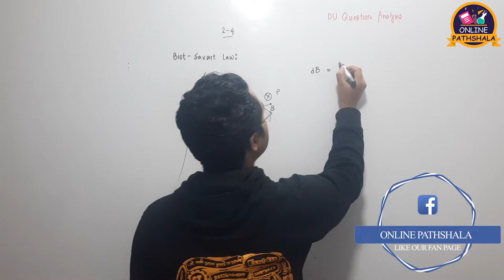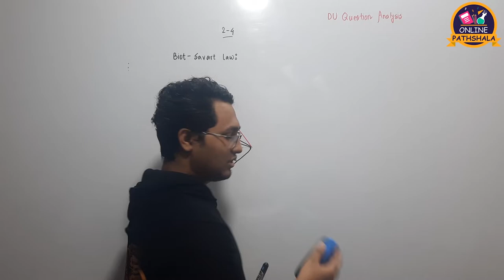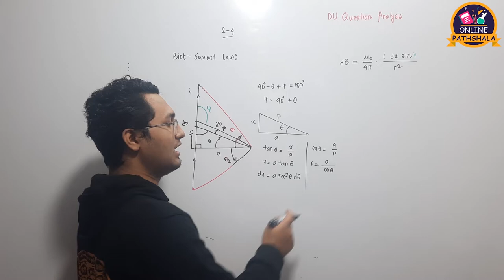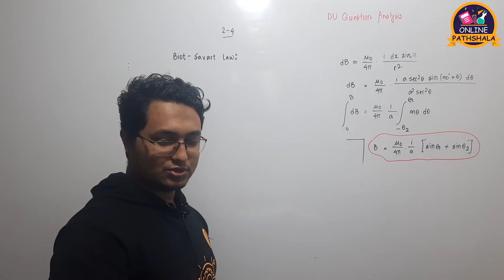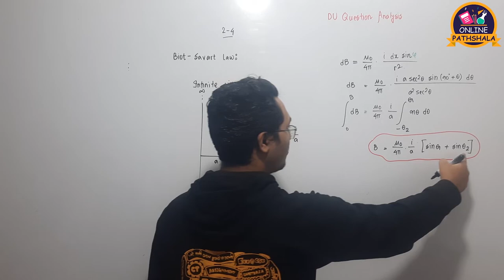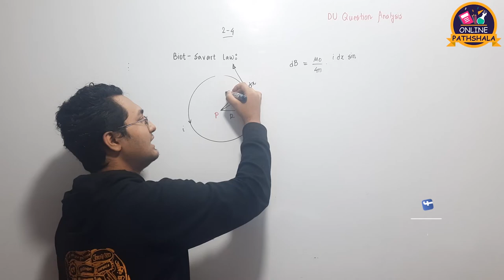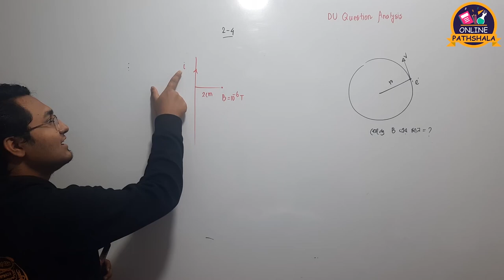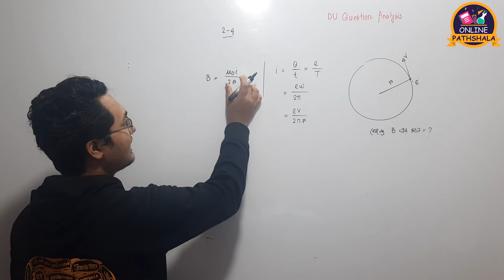Biot Savart Law | DU Question Analysis | HSC Admission Preparation